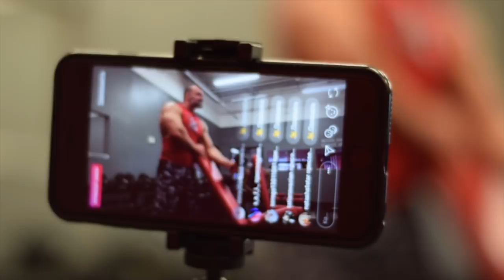Биг Дрю качаем СПИНУ и БИЦЕПС с другом Рича Пиана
ДРУЗЬЯ! Перед тем как задать вопрос, проверьте, нет ли на него ответа в моей группе или на моем канале! Также веду платные персональные тренировки и ОНЛАЙН консультации! В любом случае стараюсь ответить всем! ;) ЕГОР РУБАНОВ, ТРЕНИРОВКИ, ПИТАНИЕ, ИНСУЛИН, ПРОГРАММЫ, ПОХУДЕНИЕ, ЖИРОСЖИГАНИЕ, бицепсы, спина, широчайшие мышцы, как накачать руки, как накачать спину, большая спина, огромные бицепсы, рич пиана,